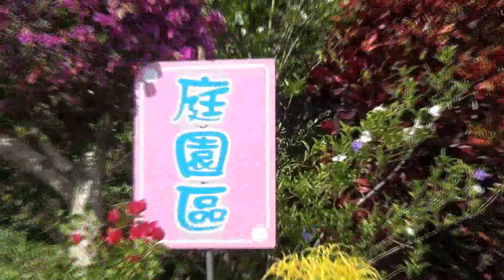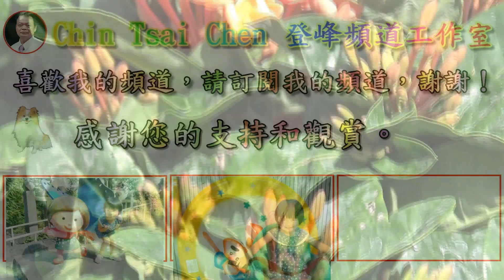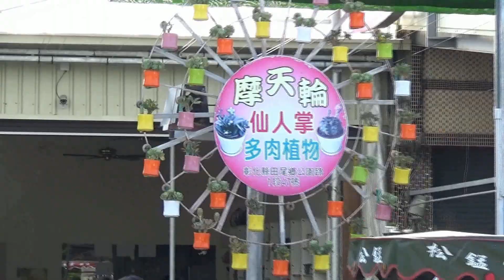2021假日田尾賞花｜田尾公路花園–奇花異卉、五彩繽紛、花繁葉茂、美不勝收、鳥語花香、爭奇鬥豔、秋色滿園｜路邊攤美食–香味四溢、秀色可餐。｜藝品店石頭–鬼斧神工、良工巧匠｜2021-10-31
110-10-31 田尾公路花園賞花

       秋高氣爽，萬里晴空，適合出遊的好日子。
田尾公路花園，秋暖花開，賞花看花，人潮湧現。買花買樹，店家生意生隆。
目前九重葛開的花最漂亮，可說爭奇鬥豔。

愛花的朋友，趕快來逛逛！好吃好玩又好看！